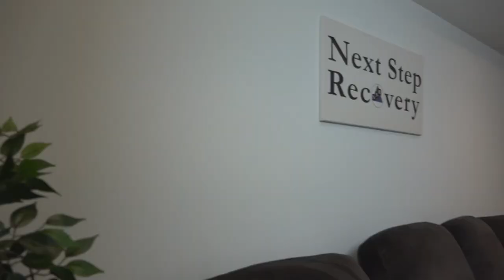Sober Living Home In Huntington Beach CA